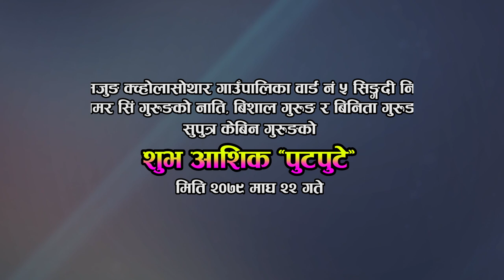Gurung Culture Putpute - Ghatu Singdi Lamajung - Kebin Grg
In associated with Sovechha Films Pvt. Ltd.

Gurung Culture Putpute Ghatu Singdi Lmajung - Kebin Gurung

Sovechha Films Pvt. Ltd. 2022

Sovechha Films Pvt. Ltd is authorized to upload this video. Using of this video on other channels without prior permission will be strictly prohibited. (Embedding to the websites is allowed)